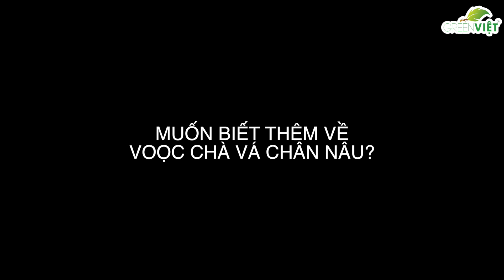Voọc chà vá chân nâu của Đà Nẵng đẹp nhất trong các loài linh trưởng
Là người Đà Nẵng mà chưa biết đến Voọc chà vá chân nâu, Nữ hoàng của các loài linh trưởng, thì quả thực...hơi phí. Còn chần chừ gì nữa mà không xem video và tìm hiểu ngay về niềm tự hào của thành phố Đà Nẵng đi nào!!

Nếu là người yêu thiên nhiên, động vật hoang dã, đừng quên theo dõi Facebook GreenViet Biodiversity Conservation Center để được nghe kể những câu chuyện thú vị về Sơn Trà, về voọc và còn nhiều hơn nữa nhé.